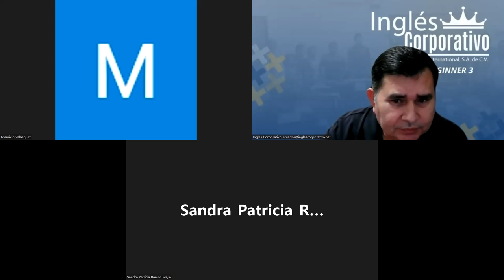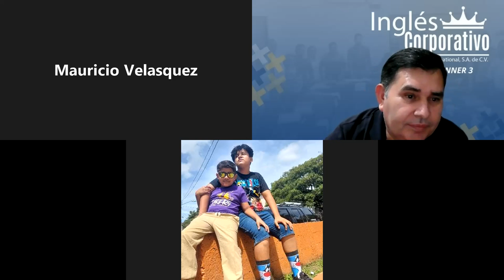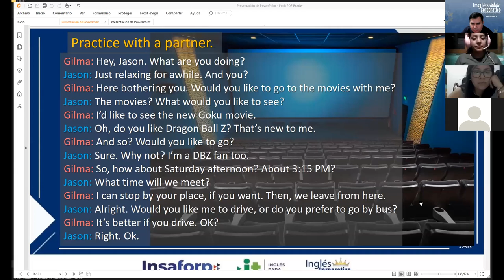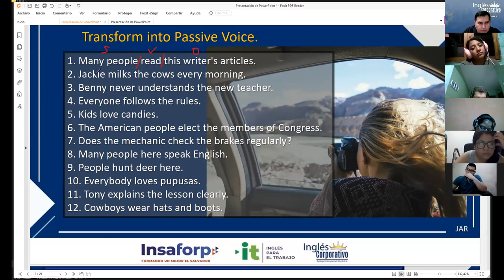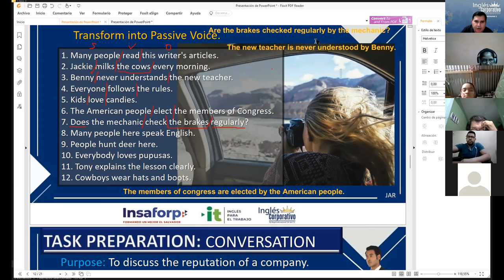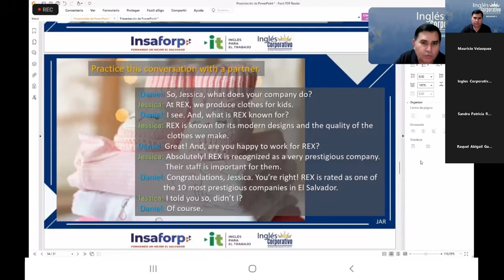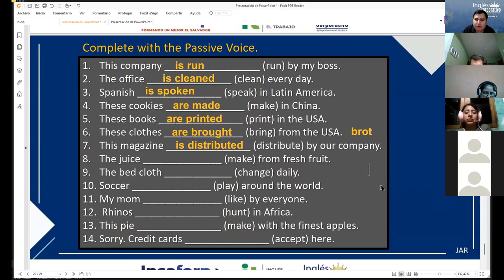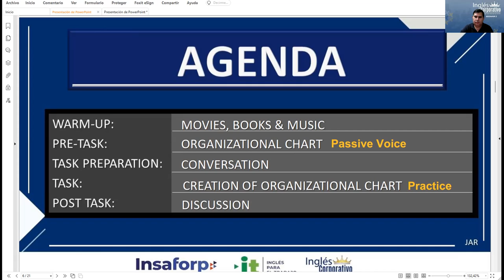Inglés Corporativo-07-08-2022 THE PASSIVE VOICE